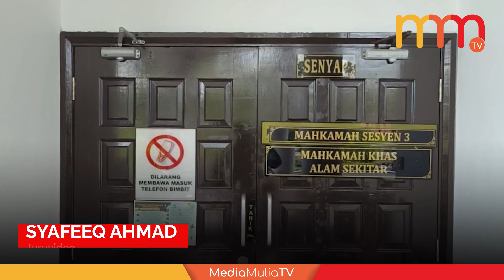Tolak seks: Mekanik dituduh ugut bunuh, hantuk muka isteri